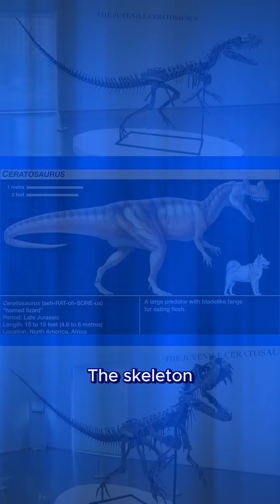Largest Piece of Mars on Earth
In July 2025, Sotheby’s “Geek Week” auction featured a truly out-of-this-world lot: a 54-pound Martian meteorite (classified as a shergottite) that sold for over $5 million.

Discovered in Niger’s Sahara Desert in 2023, this specimen is now considered the largest known piece of Mars on Earth. Out of the ~77,000 meteorites cataloged worldwide, only about 400 are confirmed to be Martian making this an extraordinarily rare find. Scientists estimate the rock traveled an incredible 225 million kilometers before surviving entry to Earth’s atmosphere.

Alongside the meteorite, the mounted skeleton of a juvenile Ceratosaurus nasicornis from the Morrison Formation (Wyoming) sold for a staggering $30.5 million.

Cosmic history met prehistoric history — all under the same roof.

📍 Sources:
Sotheby’s Auction (2025): Lot NWA 16788
Meteoritical Bulletin Database
Associated Press (AP Photo/Richard Drew, July 9, 2025)
Song: Smooth - Azimov